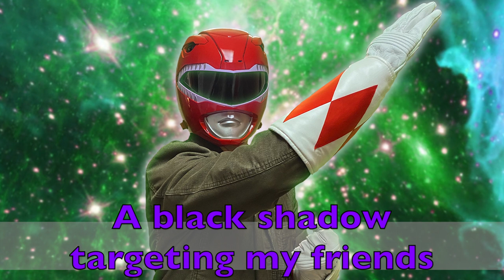Kamen Rider (Opening Theme) Cover 仮面ライダー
This is the opening theme to Kamen Rider (Let's Go !! Rider Kick) as performed by Steve L.

Lyrics: Shotaro Ishinomori
Composition & Arrangement: Shunsuke Kikuchi
Victor Record Cover Arrangement: Hiroshi Tsutsui
Artist: Hiroshi Fujioka with Male Harmony, (Victor Cover Version Artist: The Blessing Four

As always, special thanks to kamenrider.fandom.com for help with the translation.